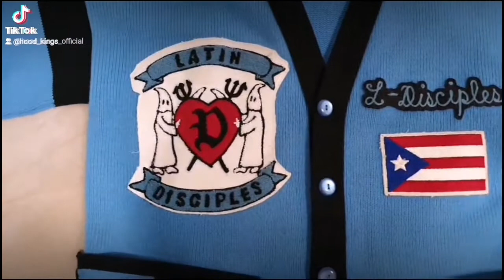Chicago Nation Sweaters - Step back in time to look at Chicago's Unique Sweater Culture